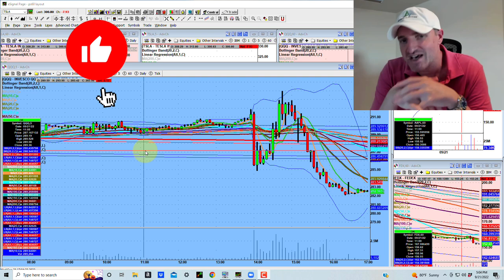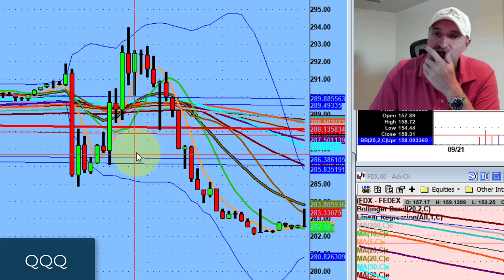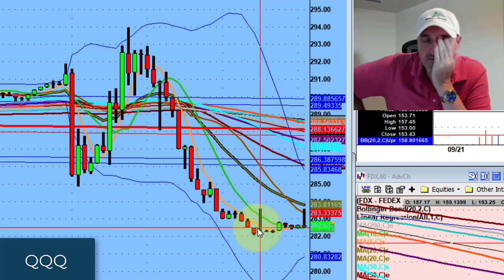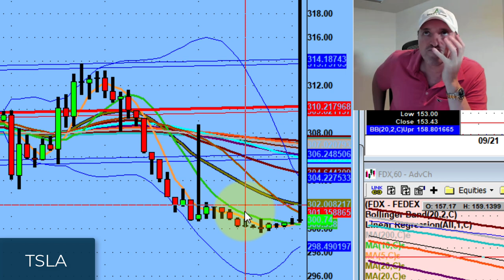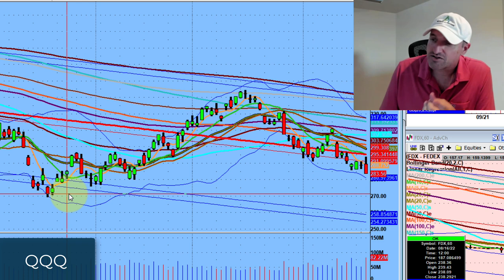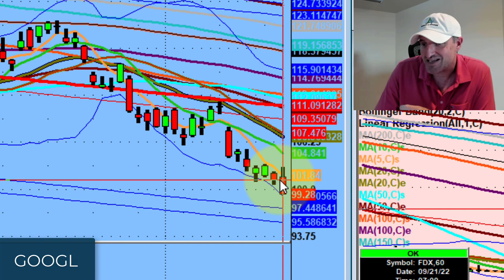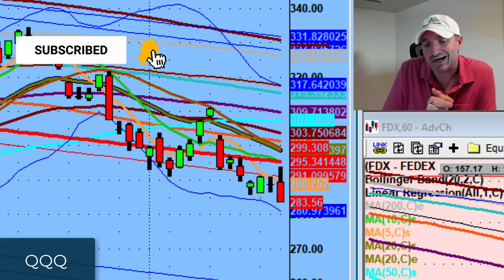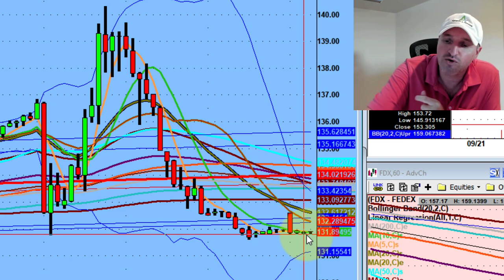The Stock Market Chose Violence this Morning | Stock Market Technical Analysis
Be patient, stay patient.

Tonight, we discuss the aggressive plunge the stock market took after the Fed released steep rate hike.

💚 COMMUNITY SUPPORT 💚